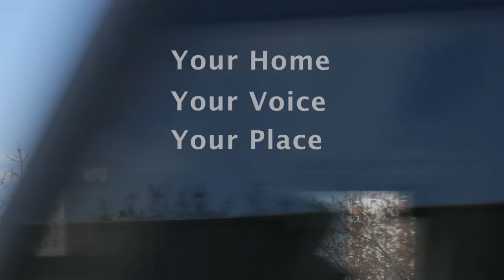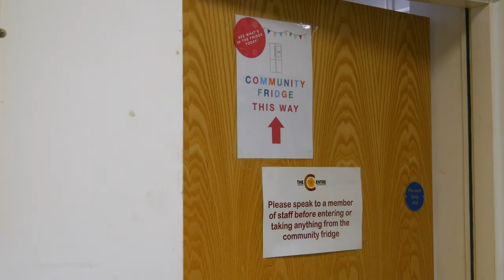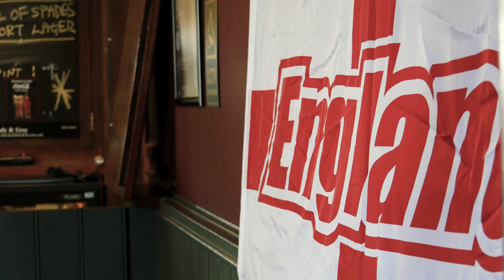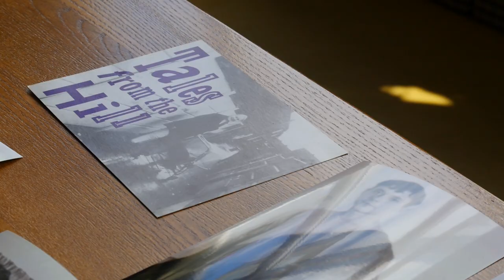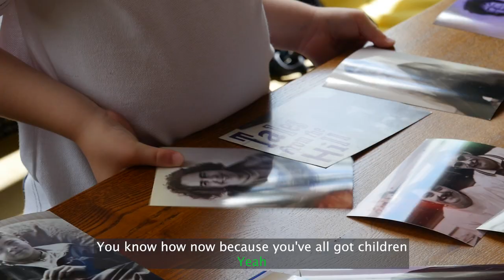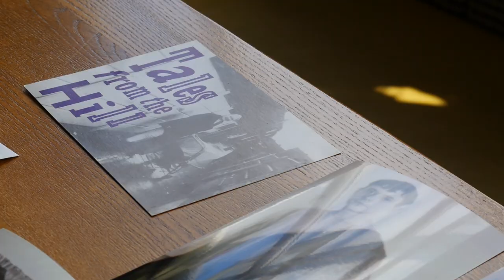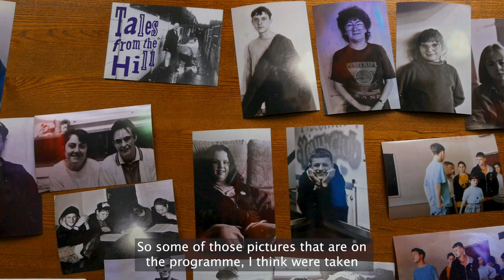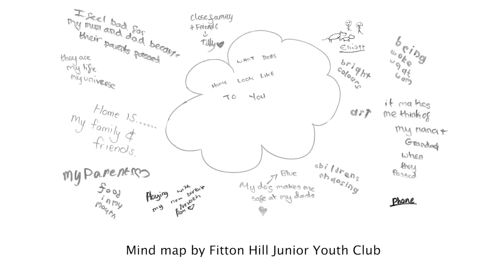Your Home Your Voice Your Place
Your Home, Your Voice, Your Place is a celebration of community, home and personal history.  It brings together an incredible collection of artwork and oral histories from residents, visitors and neighbours of Crossley, Dew Way, Fitton Hill and Primrose Bank.

Throughout February - July 2023, members of these Oldham communities have shared their memories with oral historian Heather Roberts, and worked alongside artists Katie McKeever, Laura Jones and Millie Shepherd, to produce a unique archive of recordings, film, art and craft.  The exhibition showcases paintings, poetry, textiles and film.

Inspired by the themes of ‘home’ and ‘memories’, local people have painted a picture of Oldham’s ever-evolving landscapes and communities. Where ‘home’ is seen as a place where people feel a deep sense of connection and belonging.

These rich personal stories fill in the gaps that formal history books often overlook and create an important legacy for future generations to connect to their own heritage and that of others across Oldham.

There will be a book to follow up the exhibition, and the oral histories will be stored as archives with Manchester Histories, and shared with Oldham Local Studies and Archives when they are based in their new home.

Your Home, Your Voice, Your Place marks the 10th anniversary of Inspiral’s Gateways to Oldham housing and regeneration project.